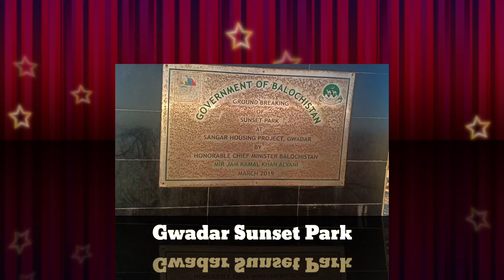Sunset Park Gwadar 15 May 2020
Hopefully Gwadar Sunset 🌞 Park will be completed soon. 90 % work completed.